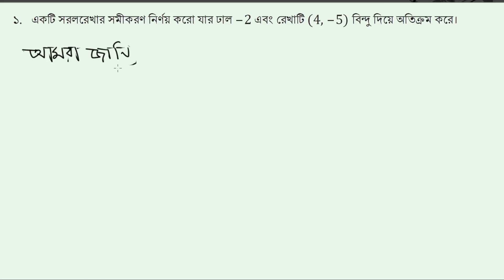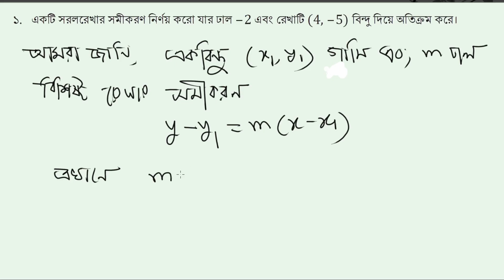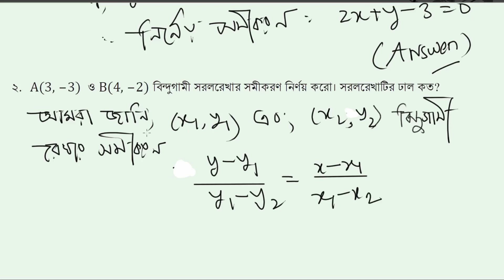class 8 math page 146 no 1-2 | অষ্টম শ্রেণির গণিত ১৪৬ পৃষ্ঠা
দেশবাসী শিক্ষার্থী এবং অভিভাবক আসসালামু আলাইকুম।